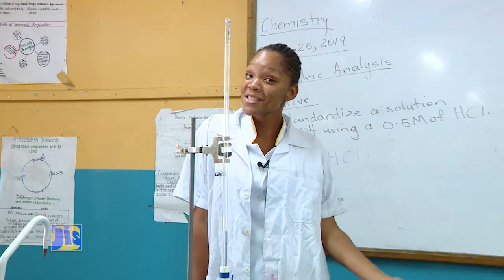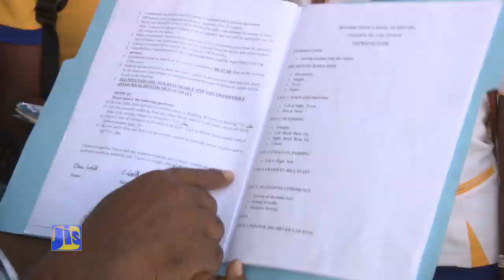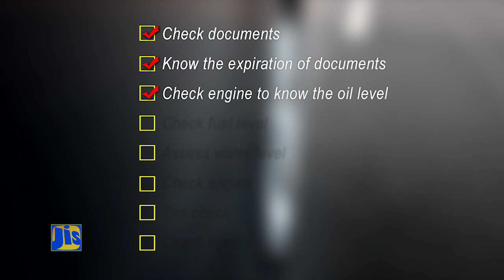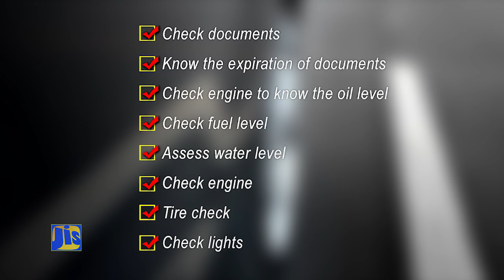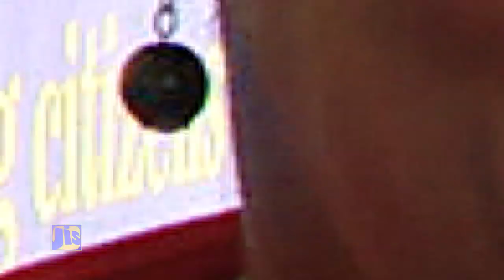School Zone - Jonathan Grant High : Driving into Success